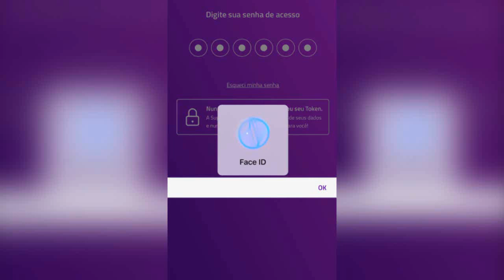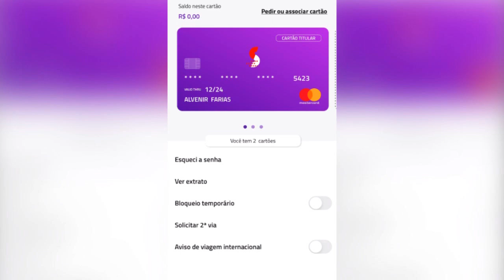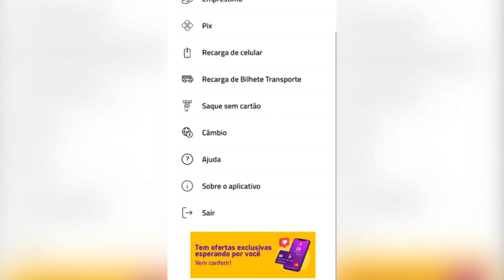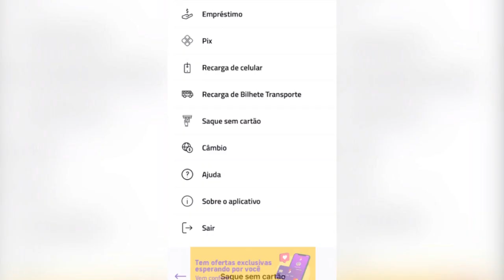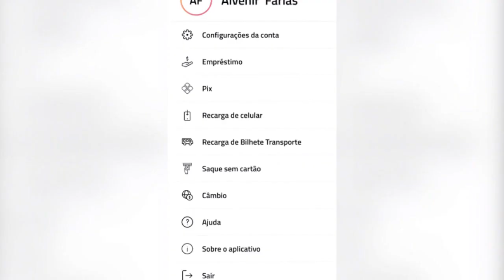Superdigital agora tem emprétimo pessoal pré-aprovado direro do app, confira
Em busca de empréstimo pessoal? Agora, através da Empréstimo Sim, os correntistas da Superdigital podem fazer empréstimo pessoal pelo aplicativo. E mais: o crédito é liberado com taxa de juros reduzida e a possibilidade de parcelar o pagamento em até 18 vezes. Além disso, a SIM também oferece uma experiência 100% digital na solicitação do empréstimo. Tudo o que você precisa é ter uma conta ativa na Superdigital.
Para saber mais sobre a Superdigital entre no link abaixo;